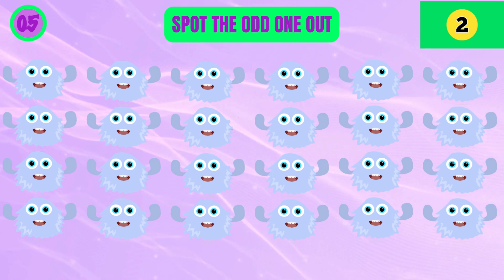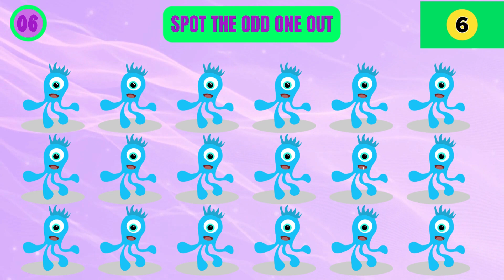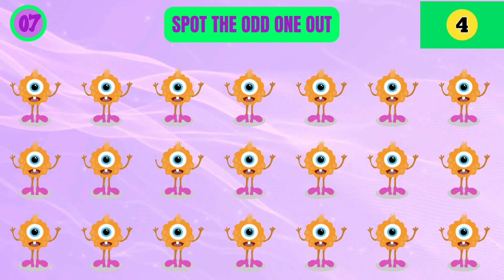Spot The Odd One Out: Cute Monster Quest For Kids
Spot the Odd One Out for Kids: Cute Monster Quest

 Join us in this 15-minute fun cute monster game designed specifically for children ages 4 and up.

In this "Spot the Odd One Out" game, we explore the enchanting world of 👾 Cute Monsters 👾. With 23 chances to find the odd monster, your little ones will sharpen their observation skills while staying entertained and occupied. Dance breaks and interactive challenges keep the energy flowing, ensuring an engaging experience that gets kids moving and having a blast. 💃🕺

Parents, rest assured knowing that this find the difference video provides a healthy balance of entertainment and education. It's the perfect combination of fun and cognitive development, allowing your children to enjoy themselves while enhancing critical thinking skills.